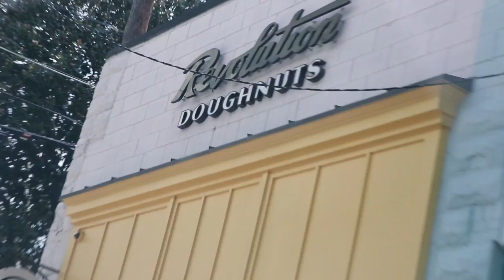5 Tips to BETTER NETWORKING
5 quick tips on networking better!
What do you think? What would you add?